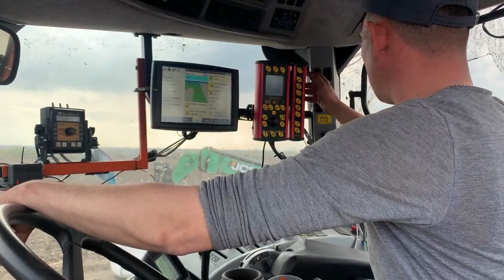Про Стріп тілл і не тільки